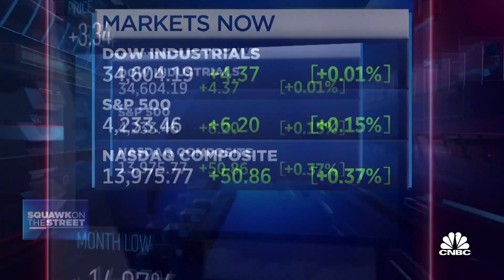Wholesale inventories meets expectations in April, up 0.8%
CNBC's Rick Santelli reports on the latest round of wholesale inventories data, which came in at expectations. Wholesale sales tapered off between March and April.